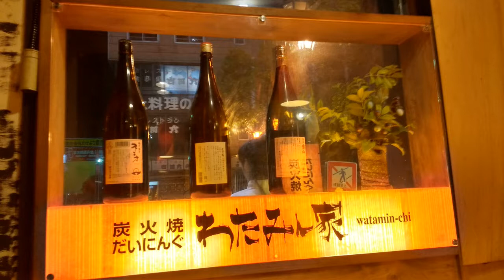Nippon Tagebuch - Tag 6: Beppu: Onsen und Prostitution